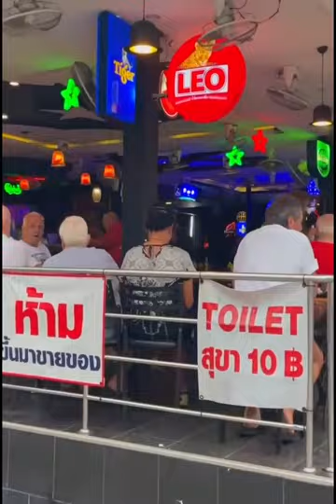Thailand Street Tour